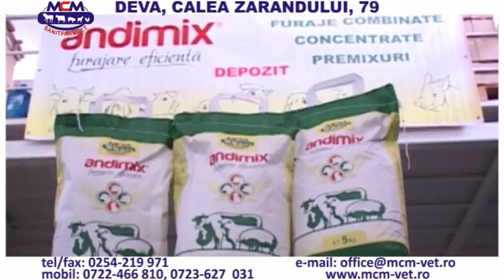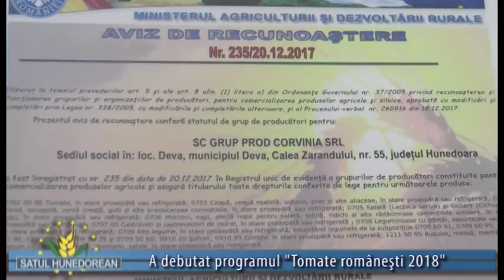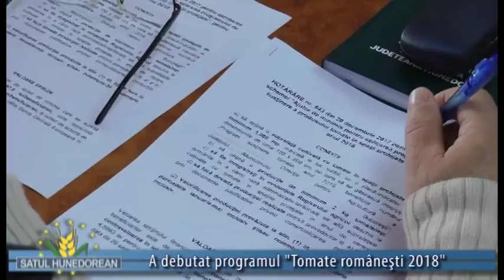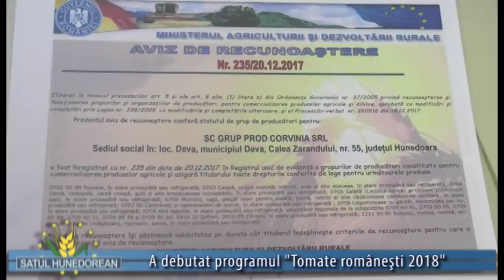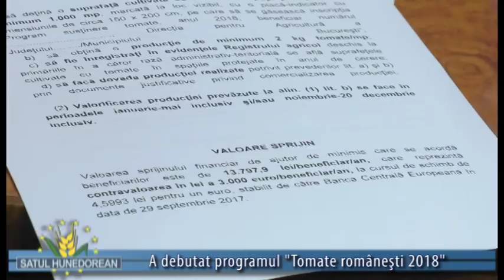Satul hunedorean 21 ianuarie 2018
Loghin Stoicuţa - oier, Râu Alb
    Noi, ca fermieri, avem cel mai mare rol
Liviu Morar - șef fermă, Fermele ADO Peşteana
    Calitate la superlativ
ing. Ștefan Toth - fermier, Hațeg
    Visăm. Sperăm. De ce nu?
Cosmin Iancu - coordonator Grupul de producători Corvinia
Victor Varga - legumicultor, Săuleşti
ing. Ionela Florescu - horticultor
ing. Călin Petru Marian - director executiv Direcția pentru
                                      Agricultură Judeţeană Hunedoara
     A debutat programul "Tomate româneşti 2018"
dr. Constantin Mihăilă - medic veterinar